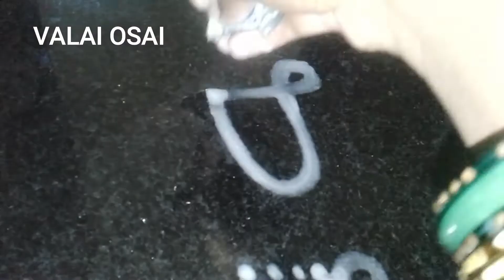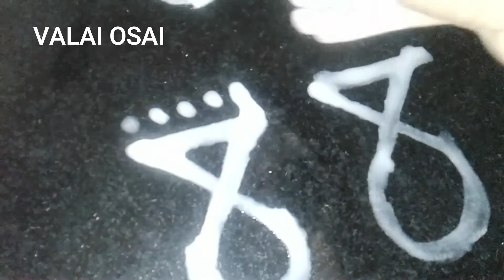HOW TO DRAW KRISHNA FOOT PRINTS FOR KRISHNA JAYANTHI|EASY WAY TO MAKE PASTE & FOOT STEPS OF KRISHNA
Hi all,
Thanks for tuning in. HAPPY KRISHNA JAYANTHI. This video contains all the detail procedure to make rice flour paste and simple designs of lord krishna's foot prints Hope u like this video. Do subscribe , like , comment and share this video.

BRASS POOJA ITEMS CLEANING WITH MORE USEFUL TIPS IN TAMIL| பித்தளை பூஜை பொருட்கள் பொன் போல் மின்னிட :
100 TH VIDEO SPECIAL BEAUTIFUL LAYER JELLY CAKE IN TAMIL | 100 வது வீடியோ ஸ்பெஷல் அழகான ஜெல்லி கேக் :
TASTY TOMATO RICE IN TAMIL | சுவையான தக்காளி சாதம் | VARIETY RICE | ONE POT ONE SHOT TOMATO RICE :